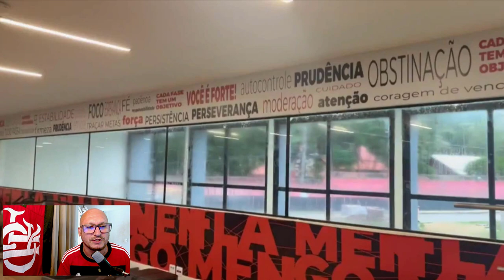🔴⚫ Mais de 1 BI em contratações e AGORA O CT + MODERNO do MUNDO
Falamos do nosso MENGÃO claro, e também notícias de outros times de várias formas.